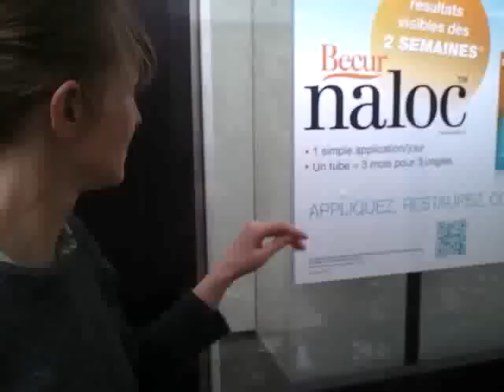je touche des naloc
les naloc